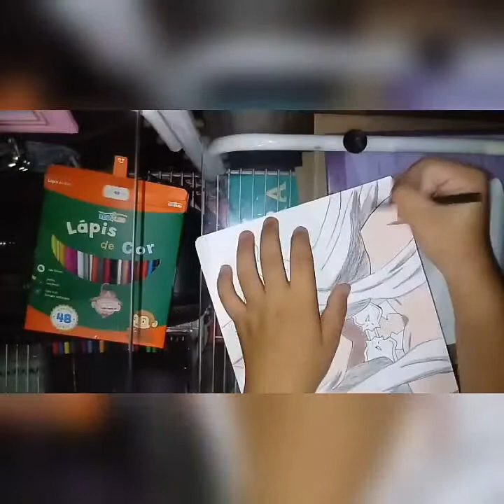Speed drawing Quinella\Adminstrator (Sword Art Online Alicization)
Materiais : lapis escolar faber castell 48 cores